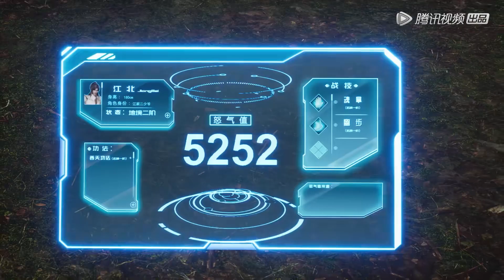《我气哭了百万修炼者》EP16 | 大闹武王宴潜逃失败？| I Annoyed Millions of Cultivators | 腾讯视频 - 动漫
简介
《我气哭了百万修炼者》主要讲述了大学生江北在地铁站见义勇为，被系统眷顾，幸运地成为了系统宿主，穿越至异世界。在这个遍布修炼者的异世中，江北从一个小城的废材纨绔，转变成众人眼里的天才少年。凭借系统，江北从此走上了靠耍宝、作死、气人才能升级变强的道路。经历了退婚、斗诗一系列风波后，江北逐渐对这里的亲人产生了感情，江北和天才哥哥江南、武王之女候烟岚，携手与神秘势力和层出不穷的恶灵做斗争，随着故事发展，江北神秘身世逐渐揭露，上一代的恩怨情仇延续到江北身上。
十七年前，江万贯被仇家追杀，无奈之下他带着还在襁褓中的江北、江南，横跨无尽海域，从中央大陆来到灵气匮乏的极北大陆，隐姓埋名至今。神秘势力到来，昔日封印即将破除，打破了安静的生活。江北在一次次的战斗中崭露头角，识破了神秘势力的来历，解决了危机。撼天动地的战斗，打破了“绝天地通”，中央大陆的天才们借助传送阵来到极北大陆，江北为了守护大陆的安宁，和高高在上的中央大陆天才针锋相对，展露实力，逼着他们传送离开后，重新将空间封锁，天地隔绝。
江北在得知母亲并未死去，而是被星陨大陆的万魔宗囚禁了近二十年，决心横渡神秘广袤的无尽海域，前往这个世界的中央大陆，踏上“劈山救母”，成就辉煌的征途。

00:00 加入腾讯视频 - 动漫YouTube会员 抢先看更多精彩动漫
03:00 Join Membership Watch More Animation Firstly!